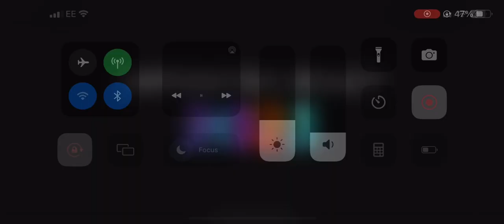Elemental - Teaser Trailer - In Cinemas June 16th